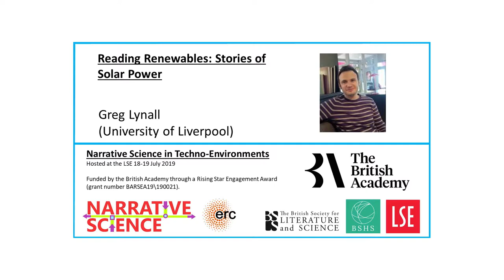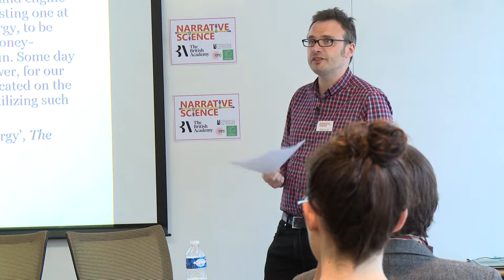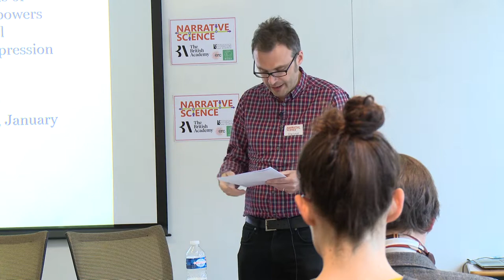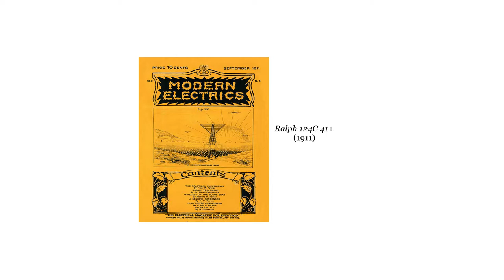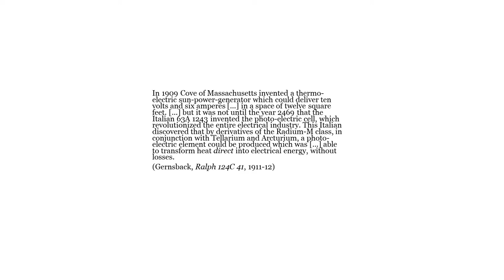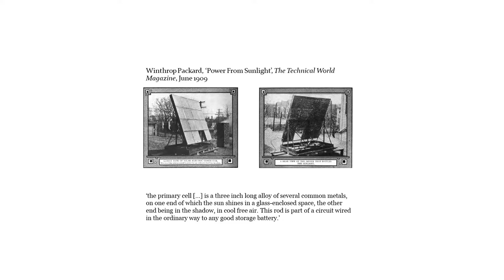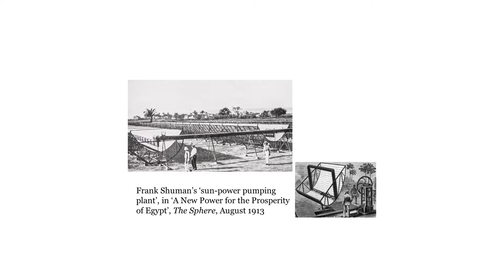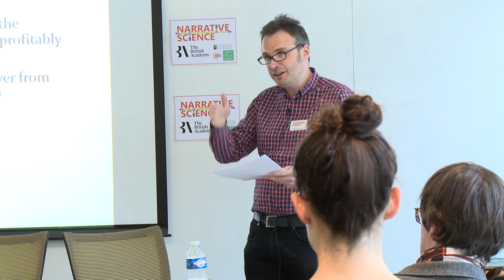Reading Renewables: Stories of Solar Power - Greg Lynall (University of Liverpool)